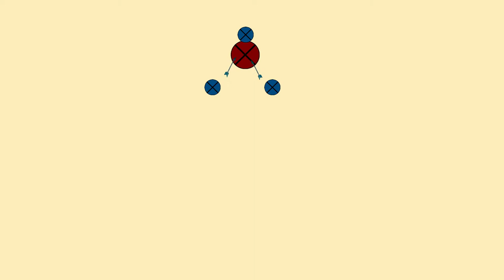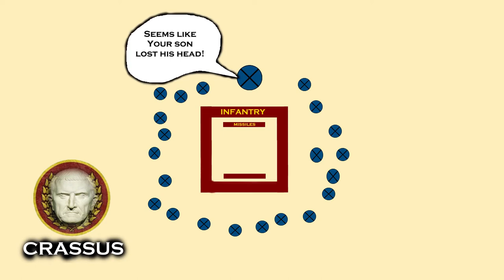BATTLE OF CARRHAE 53BC - Rome's DISASTER! - Documentary! ♠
Welcome to Iberia, this is Wolf, and today we’re travelling to the Parthian Empire. It’s the year 53BC and Crassus has crossed the Euphrates river in the hopes of achieving more than Alexander had centuries earlier. His goal is to conquer the Parthian Empire, India and perhaps… reach China. However, the Parthians have been busy preparing for the Roman invasion and sent Surena, a prominent Parthian Noble to halt their advance. With a force of 10,000 horsemen Surena is meeting the 42,000 invading Romans at The Battle of Carrhae.

Cinematic battle in the video:

BATTLE OF CARRHAE l 53 BC Roman-Parthian Wars l Crassus' Death l
Nedim Can Incebay

Wolf Of Iberia ♠